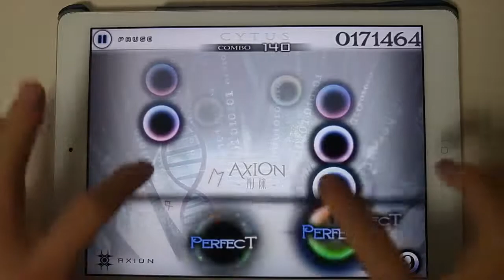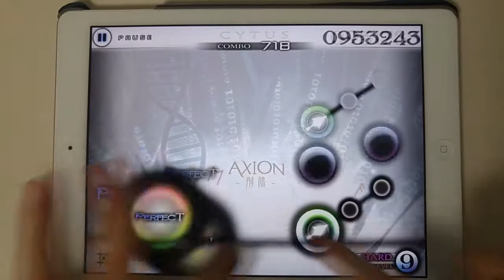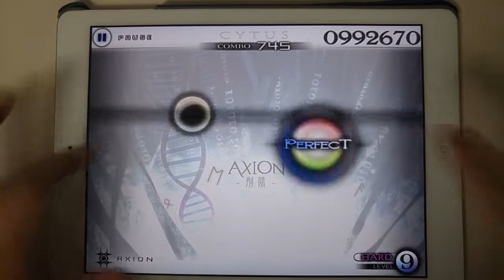[Cytus] Axion TP100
GAME: Cytus
CHAPTER: CHAPTER Ⅷ - ANOTHER ME
RANK: Million Master
TP: 100